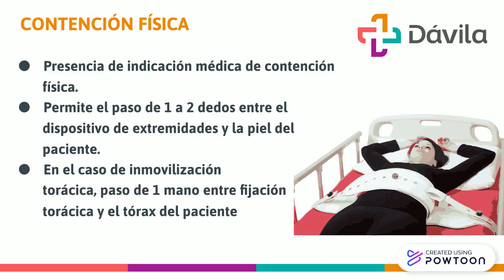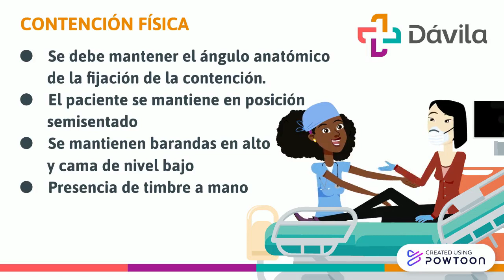11 CONTENCIÓN FÍSICA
Copy of Copy of Copy of Copy of Copy of Copy of None-- Created using Powtoon -- Free sign up -- Create animated videos and animated presentations for free.  PowToon is a free tool that allows you to develop cool animated clips and animated presentations for your website, office meeting, sales pitch, nonprofit fundraiser, product launch, video resume, or anything else you could use an animated explainer video. PowToon's animation templates help you create animated presentations and animated explainer videos from scratch.  Anyone can produce awesome animations quickly with PowToon, without the cost or hassle other professional animation services require.